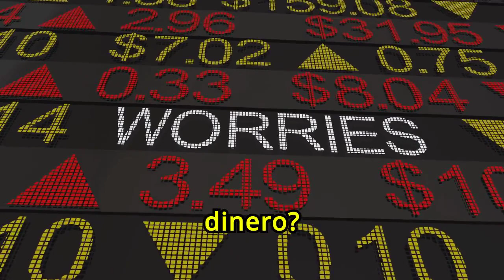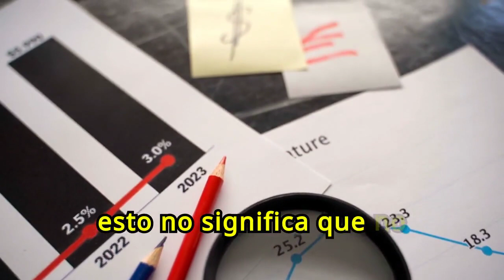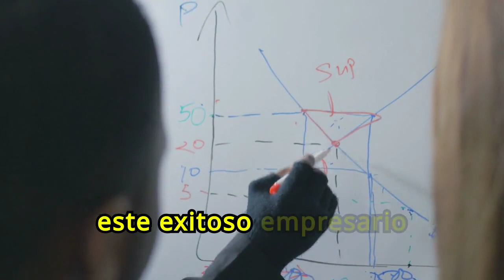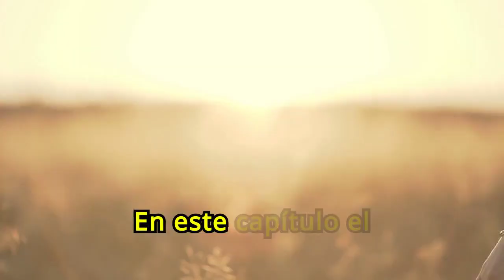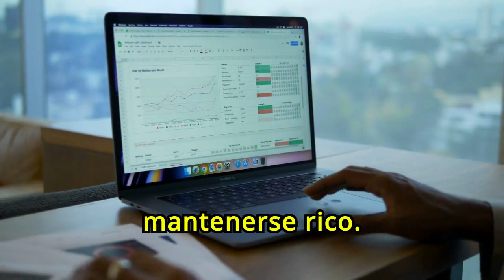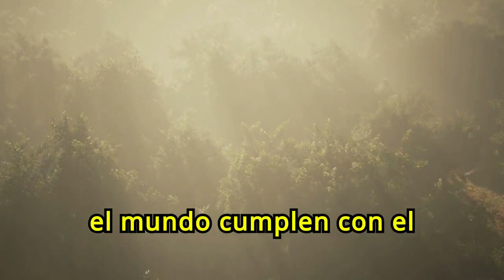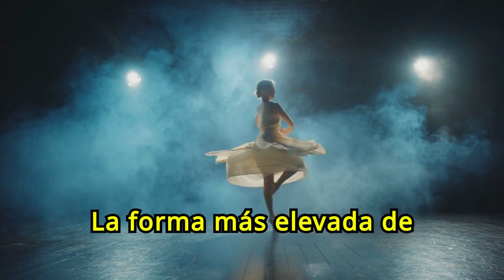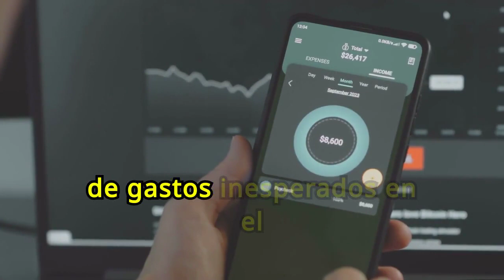Las 13 MEJORES LECCIONES Sobre El Dinero - LA PSICOLOGÍA DEL DINERO 🤑🤑💲💲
¿Quieres aprender las mejores lecciones sobre el manejo del dinero? En nuestro vídeo "Las 13 MEJORES LECCIONES Sobre El Dinero - LA PSICOLOGÍA DEL DINERO", te revelamos los conceptos más importantes de la psicología financiera para ayudarte a mejorar tu relación con el dinero. Descubre estrategias clave para gestionar tus finanzas, tomar decisiones inteligentes y alcanzar la riqueza. No te pierdas esta guía esencial para transformar tu mentalidad económica y lograr el éxito financiero.

1)This video has no negative impact on the original works (It would actually be positive for them)
2)This video is also for teaching purposes.
3)It is not transformative in nature.
4)I only used bits and pieces of videos to get the point across where necessary.